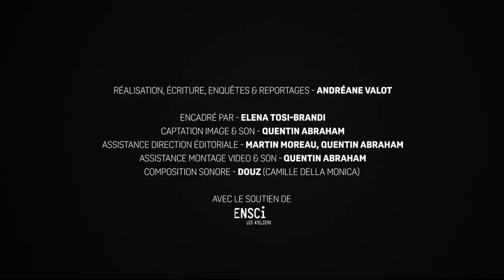Production textile, la fibre avant la maille ? - Axelle Gisserot - TEASER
En poursuivant cette recherche, nous sommes allés aux Ateliers Luma pour rencontrer la designer textile Axelle Gisserot. C’est dans ce laboratoire alternatif qu’elle participe à démontrer le potentiel des ressources naturelles Arlésiennes, comme substitut aux fibres et colorants pétro sourcés dans la production et l’ennoblissement textile.

Retrouvez l’interview complète et les épisodes précédents en podcast sur la chaîne QUESTIONS DE PRATIQUES